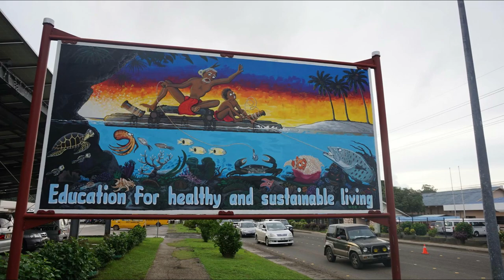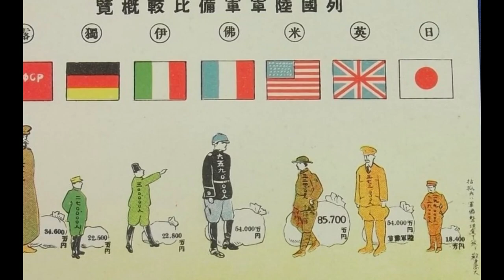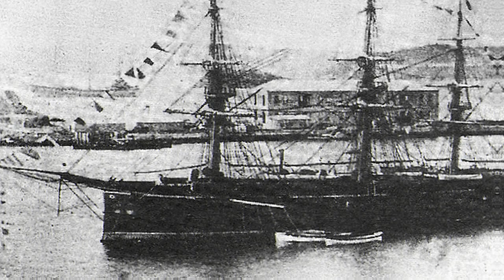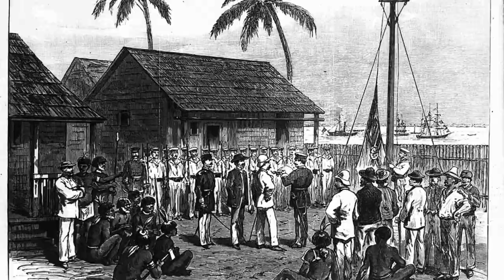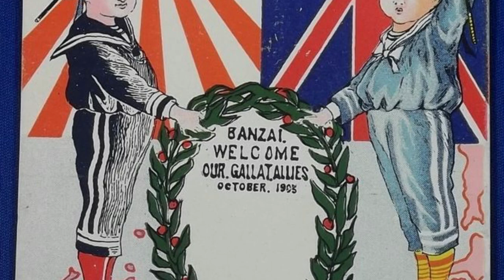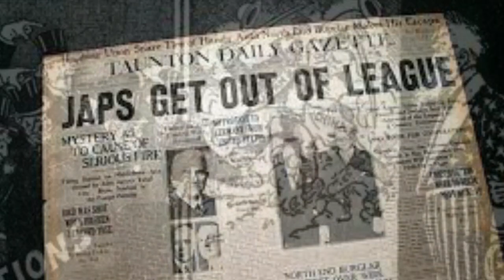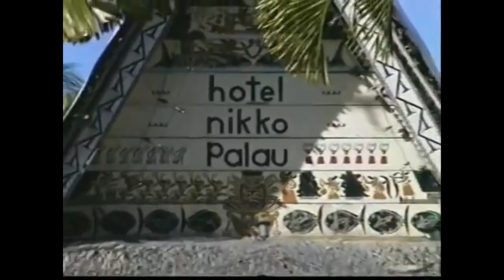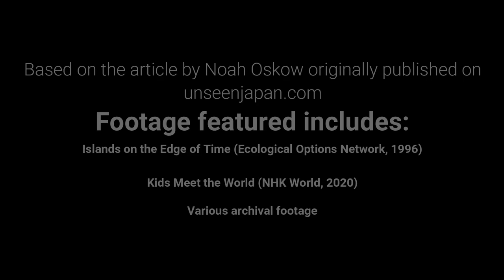Japan's Forgotten Micronesian Colonies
How Japan defeated the German Empire in World War I and ruled over the scattered islands of Micronesia for three decades - before it all came crashing down.

Original article: "When Japan Ruled the Waves: The Forgotten Colonies of Micronesia"